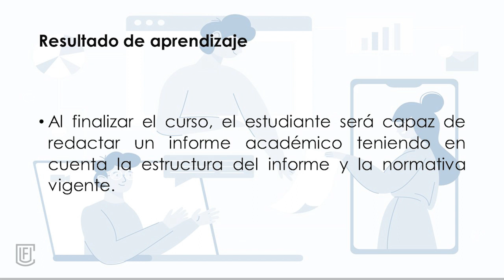Presentación de la asignatura: Comunicación en Español Pre Universitario